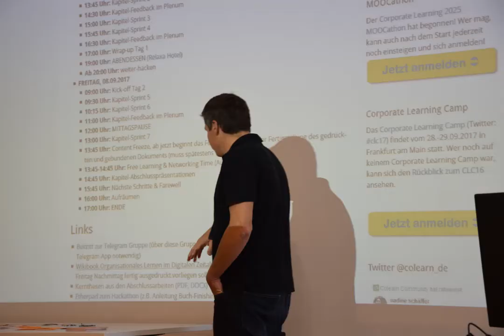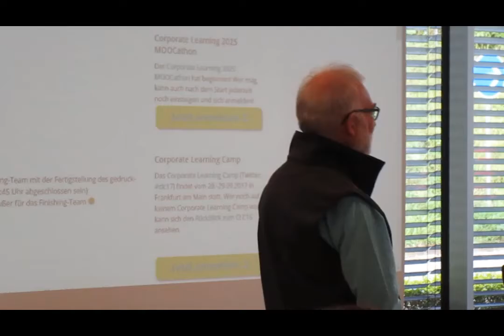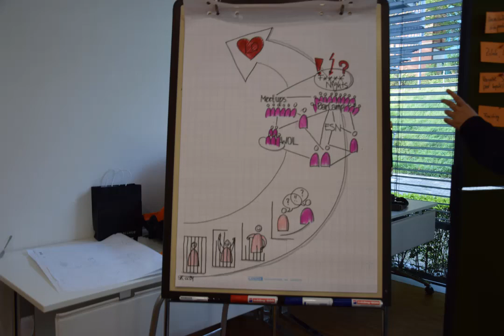cl2025 Hackathon Impressionen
Video vom cl2025 Hackathon von @herbjust